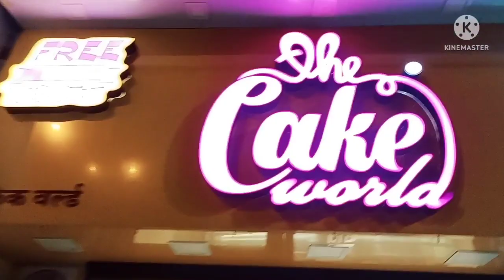Happy mother's day to all mom| mother's day celebration at dhaba | mummy ko dhabe pr treat